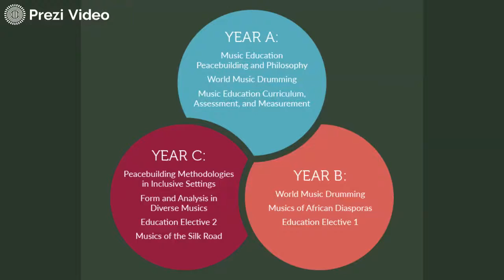Master of Music Education Peacebuilding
A video about the Master of Music Education program in peacebuilding, social-emotional learning, and world music drumming at Elizabethtown College.